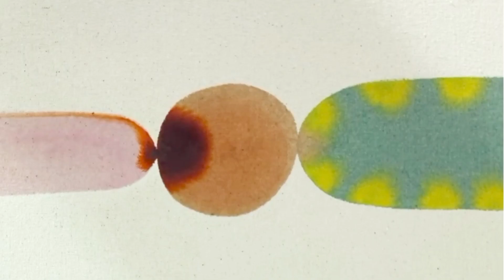Kapcsolódj ki kreatívan!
Meditáljunk színes cseppekel! A "wet on wet" technikával és az alkoholos tintával (média tinta) végzett művészetterápia nagyon felszabadító, segít feloldani az érzelmeket, és lehetővé teszi a korlátlan kreatív kifejezést.